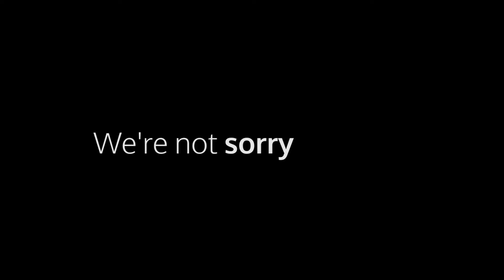We Are Canadian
Team Canada tearin' it up in Barbados during the 2018 AFNA Qualifiers.